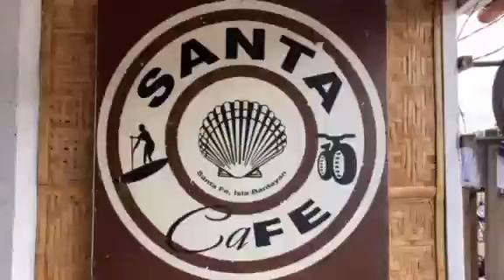Santacafe Fam Outing 2021